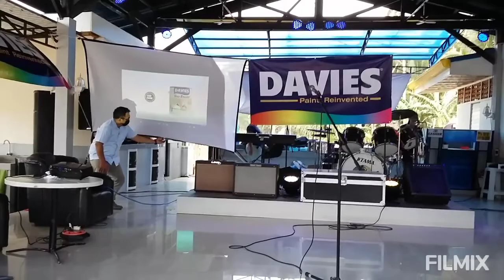May Budget Si IndaYang NagpaCater hahaaa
Arat Na Dito Sa Vins Kitchen Grill & BBQ - Languyon
Tuburan, Cebu